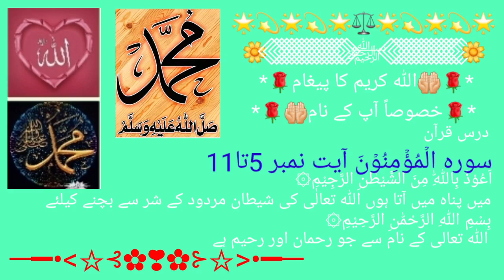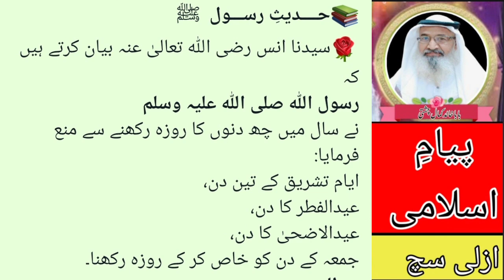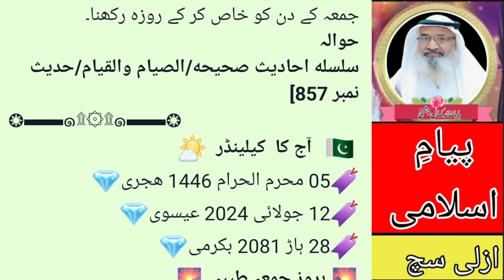Surah Al-Mu'minun verse no 5-11 سورہ الۡمُؤۡمِنُوۡنَ آیت نمبر